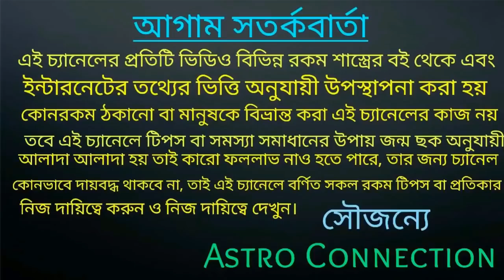বৃশ্চিক রাশির জাতক-জাতিকারা স্বয়ং কুবেরের কৃপা August মাসে পেতে চলেছে!!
বন্ধুরা এই ভিডিওতে আমি বলেছি বৃশ্চিক রাশির জাতক-জাতিকার August মাস কেমন যেতে চলেছে।
এই মাসে আপনারা স্বয়ং কুবেরের  কৃপা পেতে চলেছে।